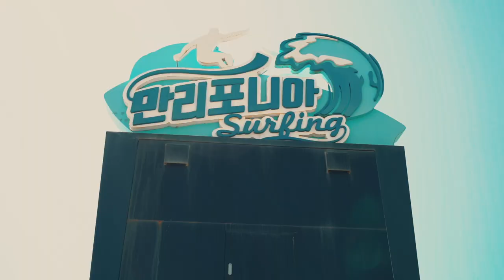[stuntscooter]임시오픈!! 만리포니아?에 이런 곳이 생겼다고?? - 익스트림 스포츠 핫 스팟!!!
촬영전에 사전 허가를 받고 촬영한 영상입니다.

한국에 드디어 제가 생각한 느낌의 파크가 생겼네요
양양에 이런곳이 생기면 좋겠다고 했는데
마침 태안 만리포해수욕장에 새로운 파크가 생겨서 다녀왔습니다.

현재 임시오픈이며 낮에는 자유롭게 이용 가능합니다.
쓰레기는 꼭 주변 쓰레기통에 버리고 깨끗하게 이용하세요!